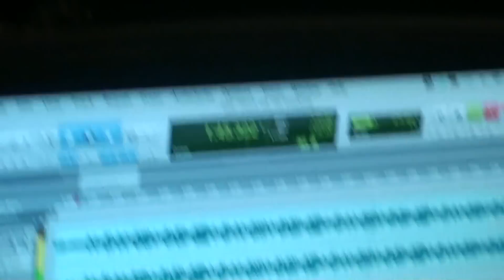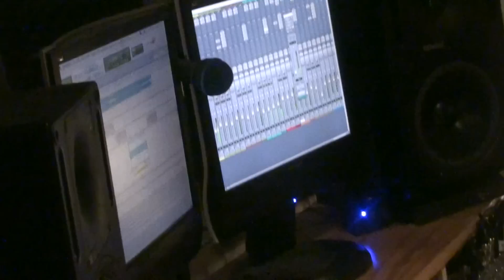Welcome 2 Da Jungle In studio Video (Produced by Lou)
In Studio Video performance by Militant Recordz Money Skeens Scoot Money and Money Cor from Lo Fish Studios in NY. Beats Produce by Lou (@Stroke_Team_Lou) and the directed by Mark Militant Recordz we working Follow the Wave @moneyskeenswavy @YoungOww @Slave2dawave @eyezlow420 @moneybyallm3ans @wgmr201 @wavyboybobbarke @jdotejizzle. Comment like let us know what you think. We put on for our City Jersey city 201 STAND UP!